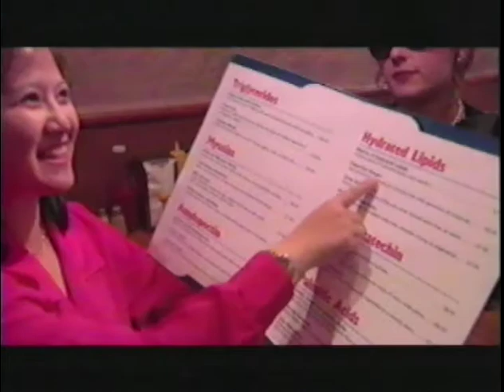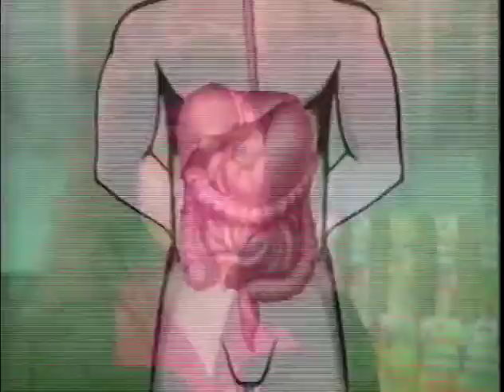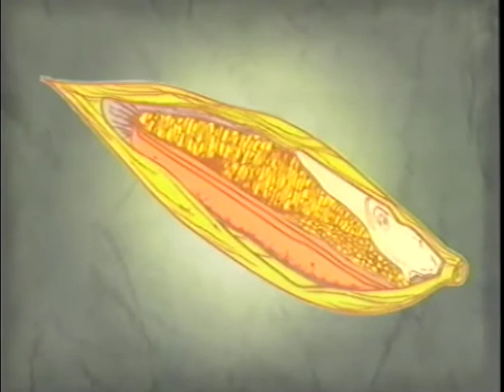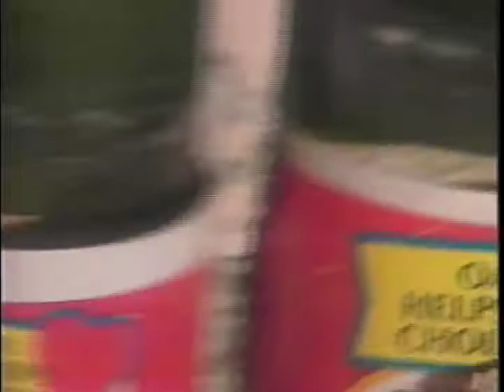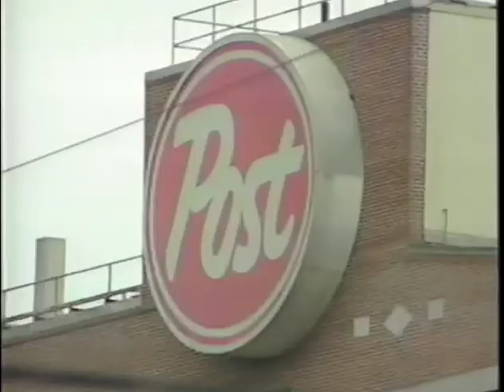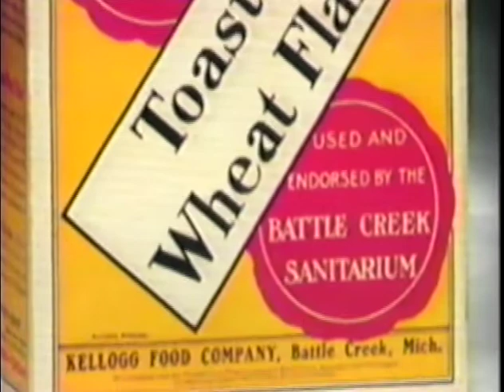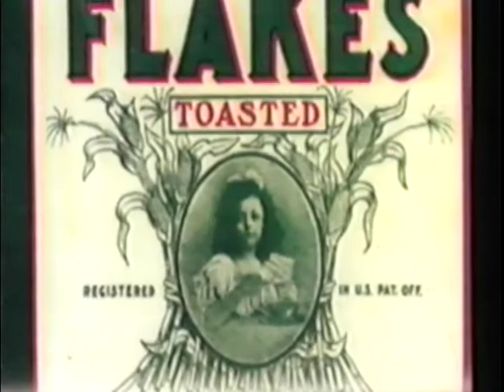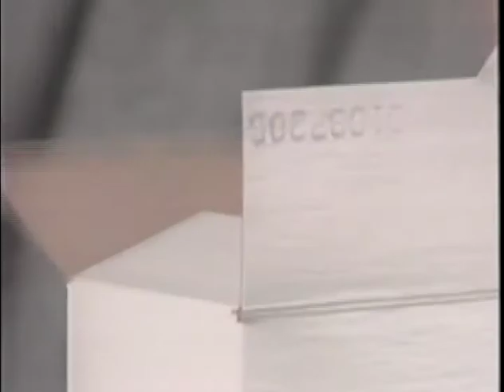Cereal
Dr. Joe Schwarcz talks all about cereal - the first food that signaled the beginning of the health food movement!